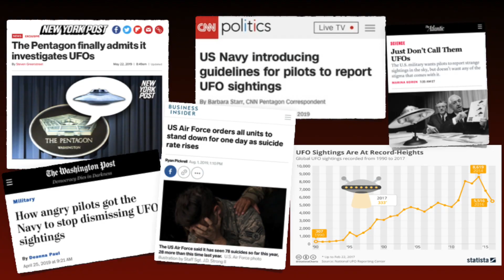HOW THE NATION OF ISLAM SOLVED THE GOD MYSTERY - THE UFO COVER UP!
The Honorable Elijah Muhammad and the Honorable Minister Louis Farrakhan solved the mysteries concerning God and have proven that the UFO phenomena is directly tied to our people. Why are leaders, journalists, and scholars too afraid to intelligently engage the Nation Of Islam on this matter? Brother Ilia Rashad Muhammad shares insight.

See how the big secret about UFOs has everything to do with the Nation of Islam’s (NOI) direct connection to the supreme power of these wheel-shaped planes!

Brother Ilia Rashad Muhammad serves on the Honorable Minister Louis Farrakhan’s Research staff as an educator, author, urban beekeeper and Student Minister.